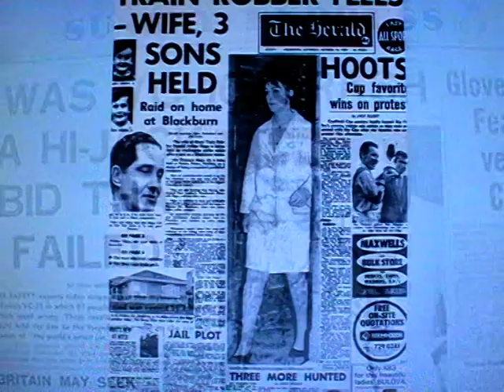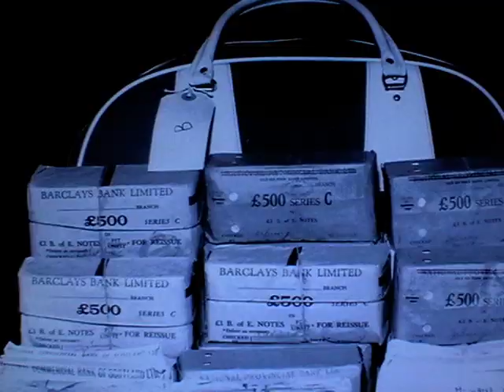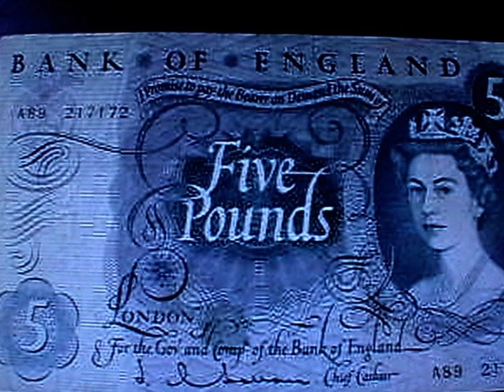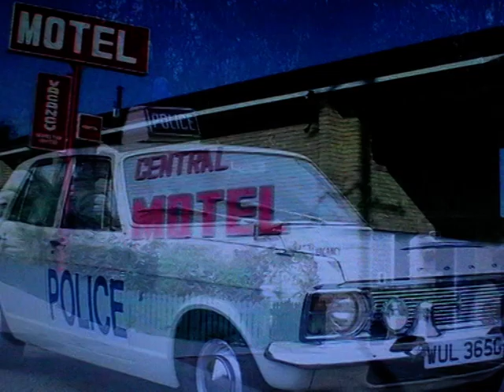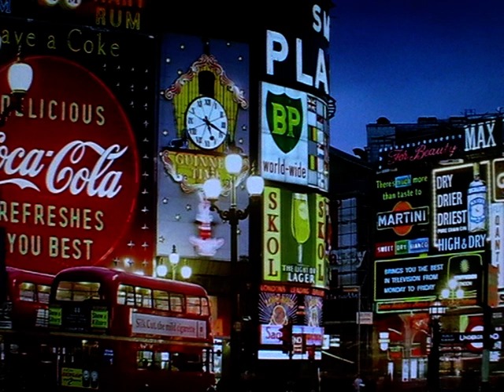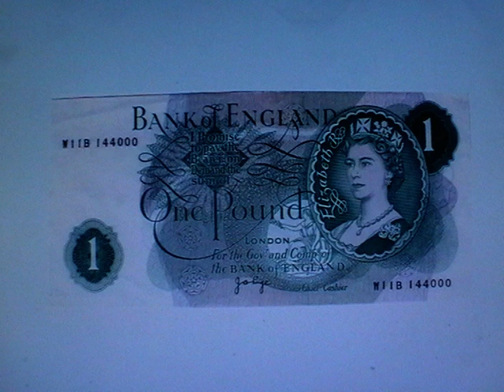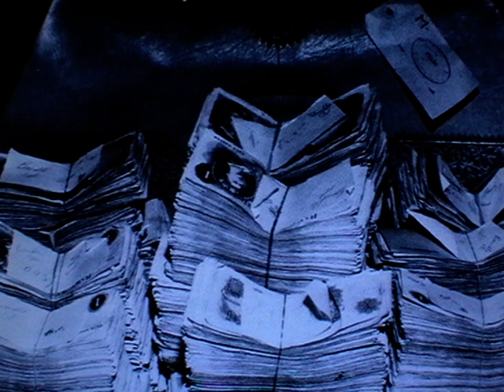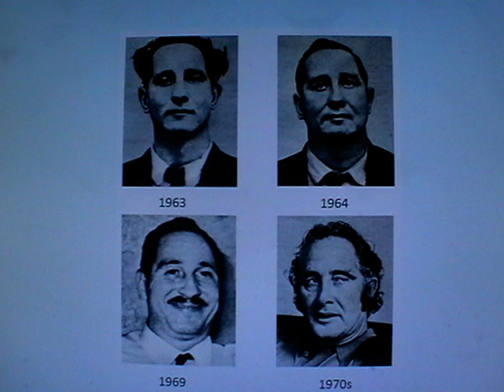СКОТЛАНД ЯРД ПРОТИВ ТРИНАДЦАТОГО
"Скотланд Ярд против тринадцатого". Глава из книги "Британия: Великая и Малая". Автор Виталий Кобыш. Издательство "Известия". Москва 1973 года